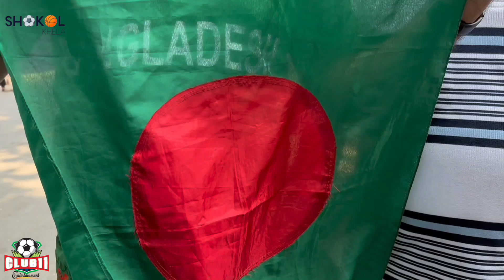দক্ষিণ আফ্রিকার বিরুদ্ধে বাংলাদেশের জয়ের ব্যাপারে আশাবাদী সমর্থকেরা